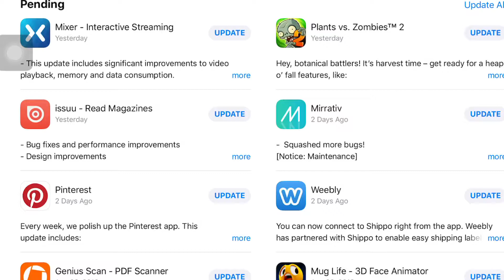Minecraft 1.6 Update (short view) (Win the pin)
WIN THE PIN
COMMENT AS FIRST YOU CAN